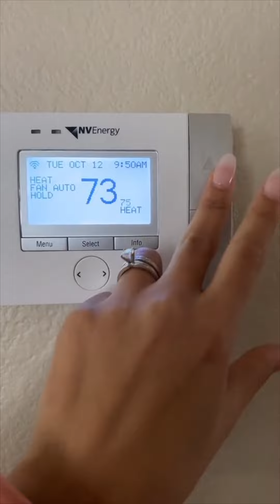A DAY IN THE LIFE: WITH HELP FROM THE BOYS | THE BEVERLY HALLS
Love youuss.

STALK US :)